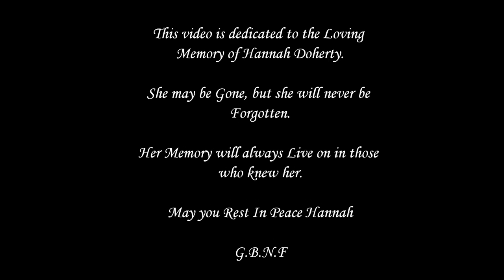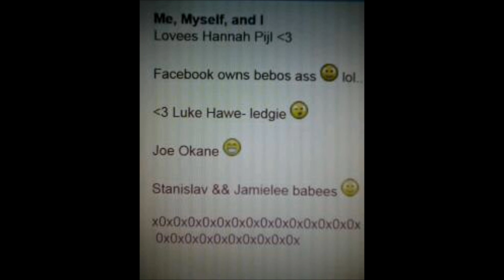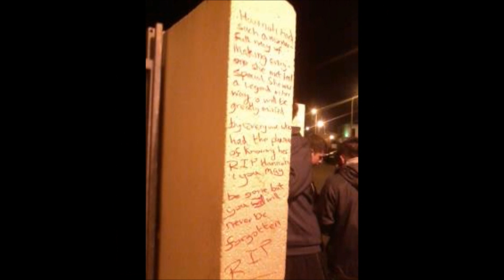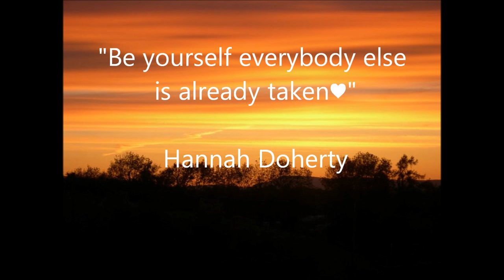Rest In Peace Hannah Doherty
this video is dedicated to the loving memory of Hannah Doherty, Gone But Not Forgotten
12th january 1997 - 6th december 2012